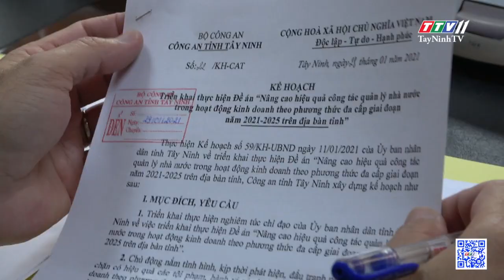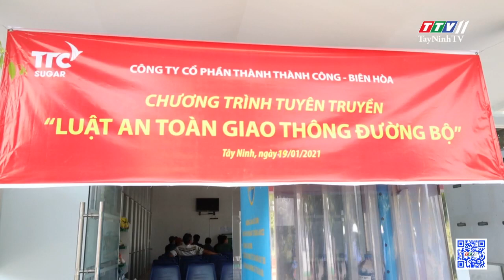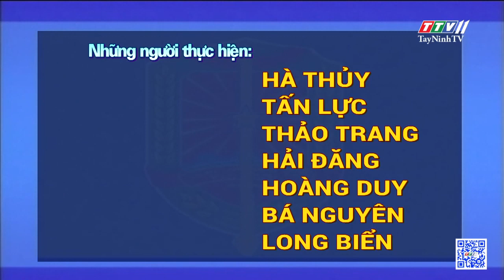Bộ Công an giao ban trực tuyến về công tác phòng chống Covid-19 | AN NINH TÂY NINH | TayNinhTV